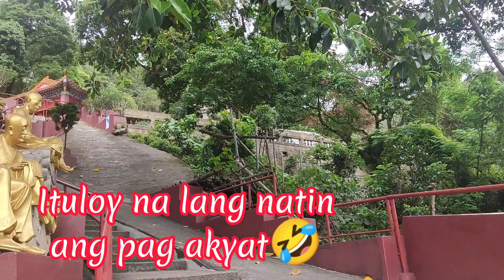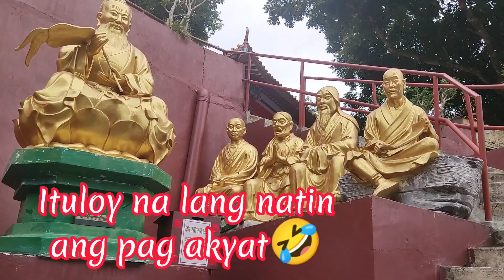10,000 Buda part2,akyat tayo@gumamela vlog God bless us all 🙏♥️😘